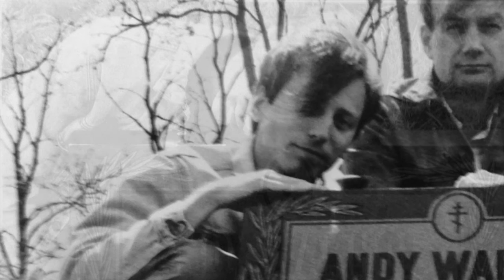Am Grabe Andy Warhols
My music for 2 sopranos with images. Pictured are my wife Marcia and i with our dear friend Matthew Wrbican. Matt was the chief archivist at The Warhol Museum in Pittsburgh. He would become, without exaggeration, the most informed person about Andy Warhol in the world. It earned him the description of 'hot wired' - when it came to fielding any aspect of Andy Warhol's creative and personal life. His exceptional abilities included a talent, for not only recalling and inventoring facts, - it included an infallible capacity to place his detailed knowledge into a larger cultural context and schema. Matt was able to see an early release of his book: A is for Archive, Warhol's World from A to Z, published by the Yale University Press only a few days before his untimely death. It was my priviledge to both know Matt and to collaborate with him on artistic projects. He was a gifted artist but his modesty did not permit him to forward himself that way. I, like many, miss this wonderful person and this unclassifiably unique scholar.